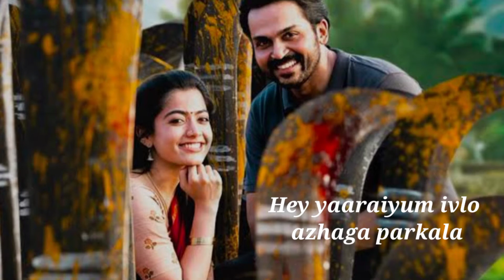yaaraiyum ivolu alaga pakala full lyrics song 😍 sultan movie song/tamilsong